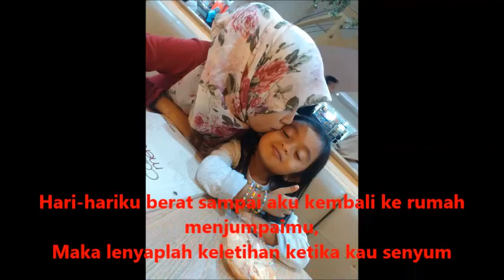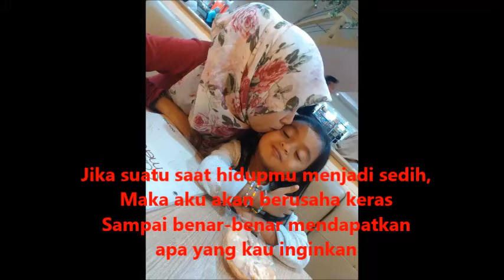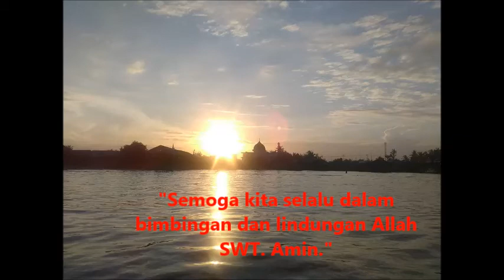Lagu Zaujati (Istriku)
Lagu tentang besarnya cinta suami pada istrinya.
Cover lagu by KAR33M